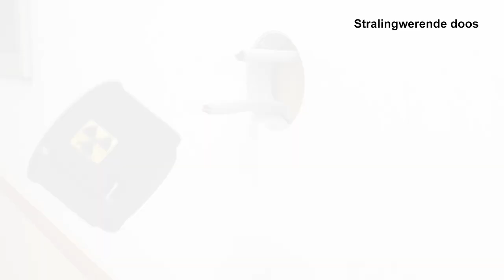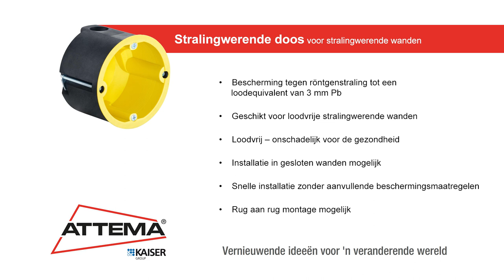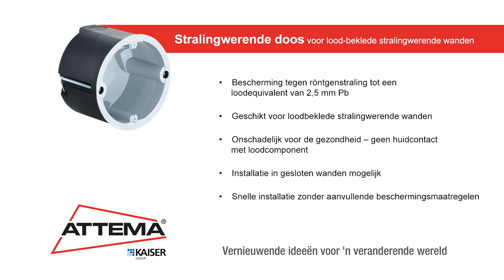Stralingswerende hollewanddozen: de snelle en veilige oplossing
In ziekenhuizen, tandartsenpraktijken en andere medische instellingen waar met röntgenstraling wordt gewerkt, gelden specifieke, bouwkundige maatregelen. Met onze stralingwerende inbouwdozen blijft de functie van de stralingwerende wanden volledig behouden. Zónder speciale stralingwerende kappen of loodslabben. De stralingswerende hollewanddozen zijn verkrijgbaar in een loodvrije en een loodhoudende variant. In beide gevallen zijn de betrouwbaarheid en de veiligheid volledig gegarandeerd.

Elektrische installaties plaatsen in stralingwerende wanden: dat is best een uitdaging. U mag de voorgeschreven stralingwerende waarden niet beïnvloeden. Attema biedt een snelle en veilige oplossing: de nieuwe stralingswerende inbouwdozen.